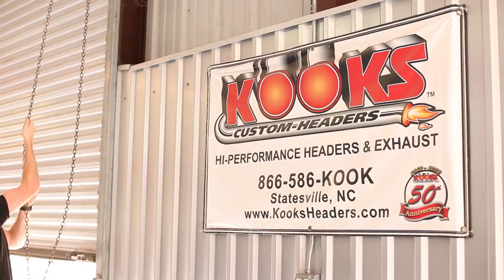Students Install Headers & Exhaust Systems, Dyno Test Cars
Tuner School students install Kooks long tube headers and Magnaflow exhaust systems on Ford Mustang 5.0 and Chevy Camaro SS.